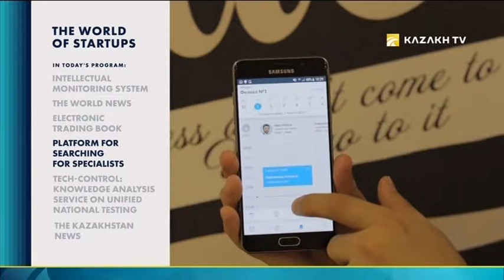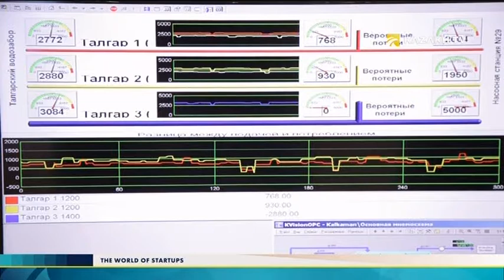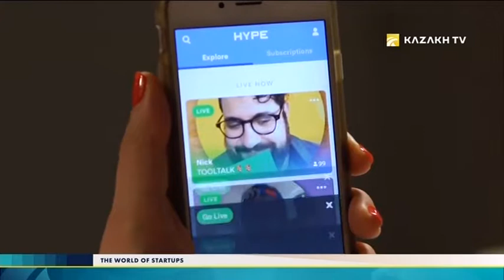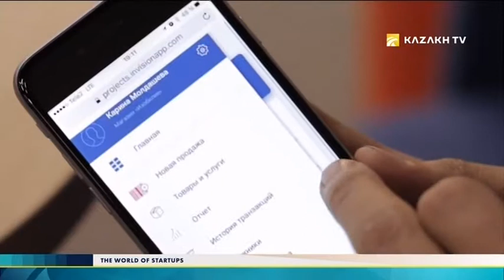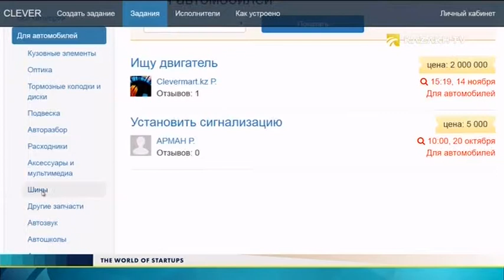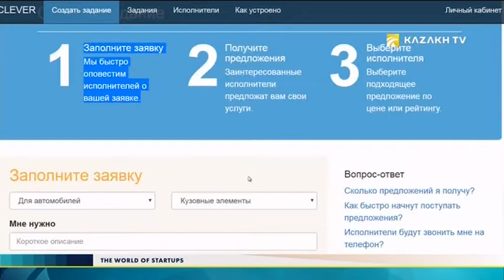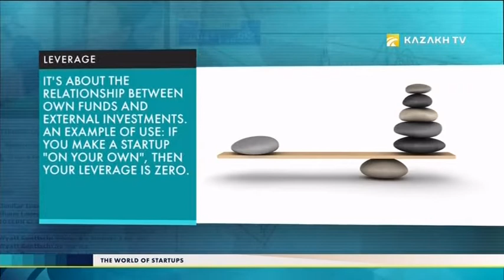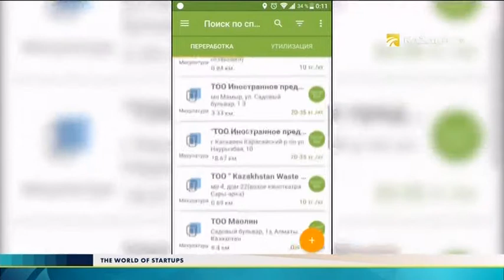The World of Startups №29. Intellectual monitoring system